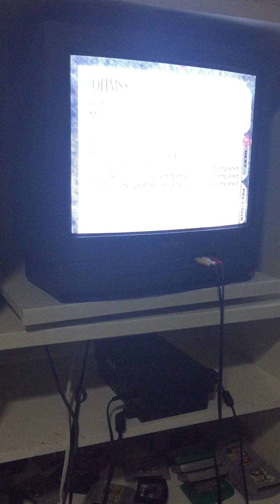Streets LTK (5:17)